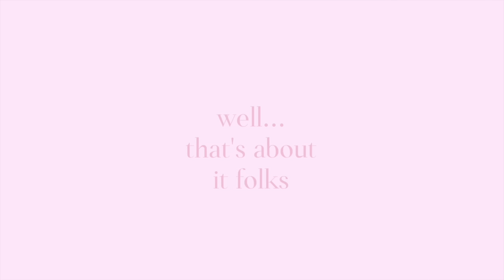Painting My Nails & Other Things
• Music •
Special thanks to Audible for working with me on this video!
Hope you enjoyed the video! have a great week, loves xx